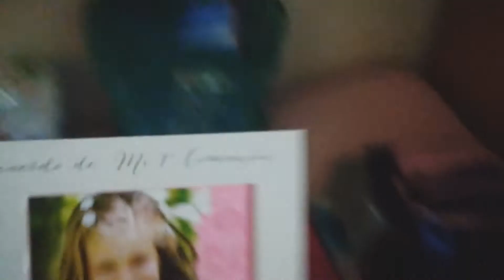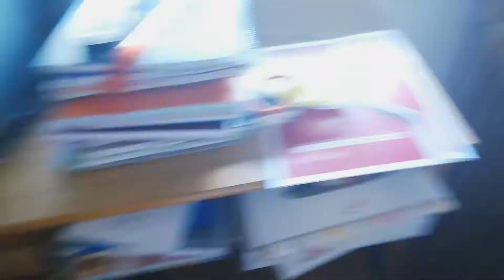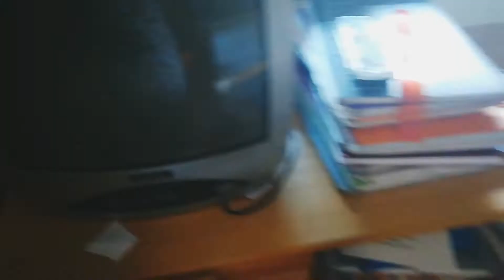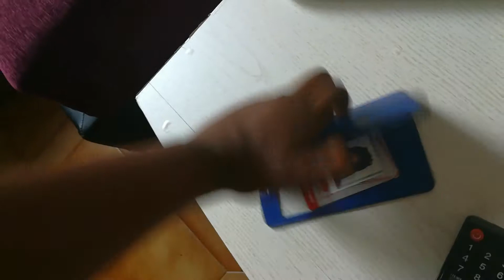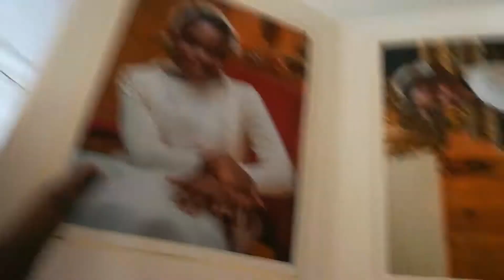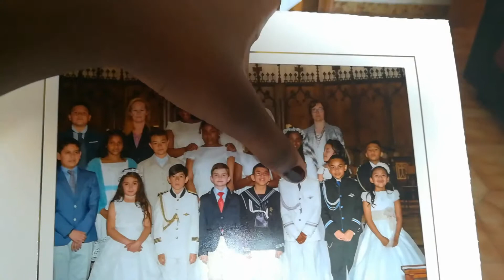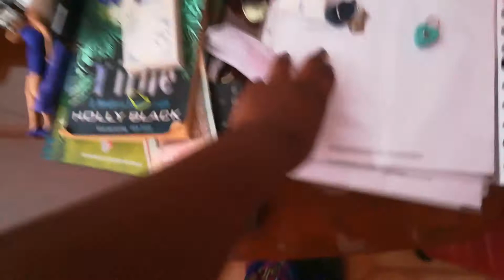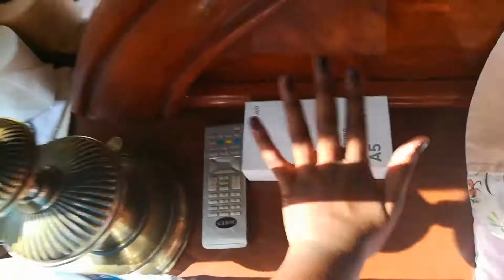House Tour !!!! De mi casa 🏡| Veneranda &Chanell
Ir a seguir a Noa Paradise